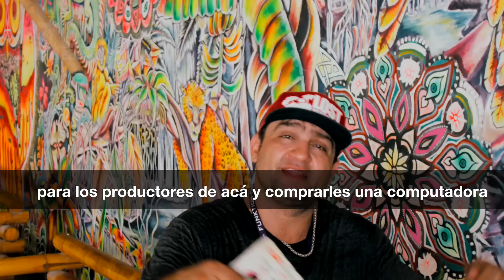LOST BEACH CLUB CARNAVAL PART 2 MONTAÑITA - ECUADOR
¡Carnaval estuvo intenso, tanto que dividimos el video semanal en dos partes! Compartan con sus amigos y no se olviden de ir a vote.top100clubs.com y seleccionen tus clubs favoritos para el concurso anual de los mejores clubs del mundo según DJ Mag! vote n ow. votan ahora por lost beach!

Música electrónica bajo las estrellas, frente al mar en Montañita, Ecuador con sistema de sonido Funktion-One en sus tres pistas y DJs internacionales todas las semanas.